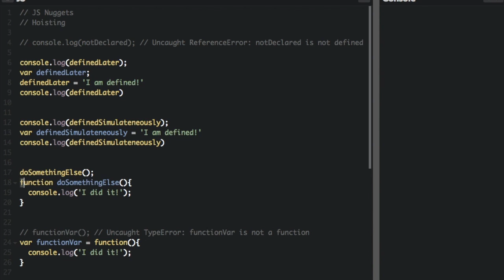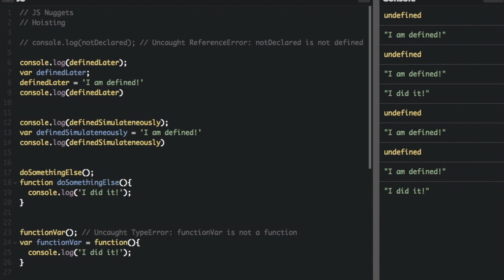Hoisting in JavaScript!!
Hoisting is when variable and function declarations are processed before any code is executed. This is an important concept to understand for any programmer. Learn all about hoisting in this video!

JS Nuggets: Brisk JavaScript training and tips